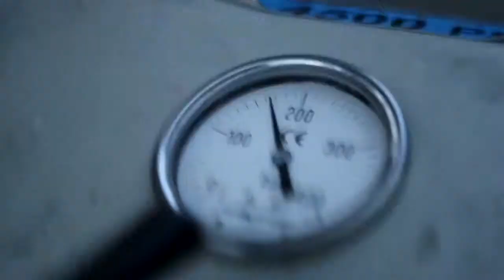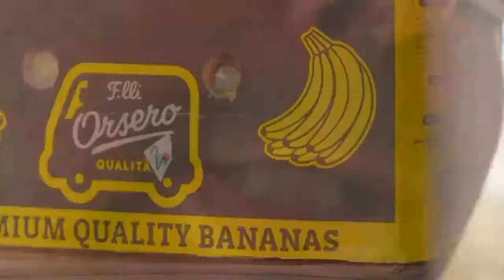Championnat de France 2015 :: FPS